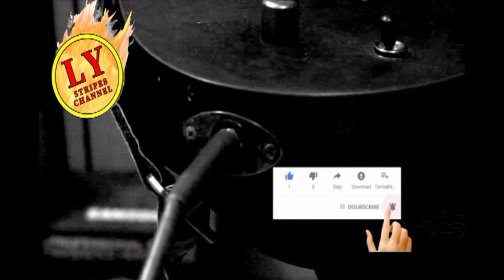Compilation Mandarin Rock 2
All song rearrangement, instrument re-recorded, mixed by me, its really tiring but worth it to see myself learning to be a good musician.